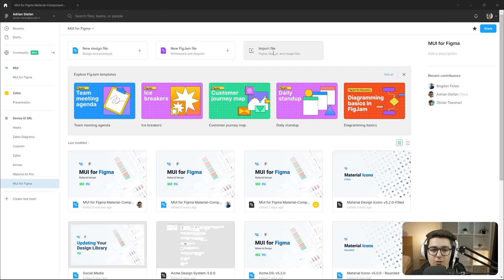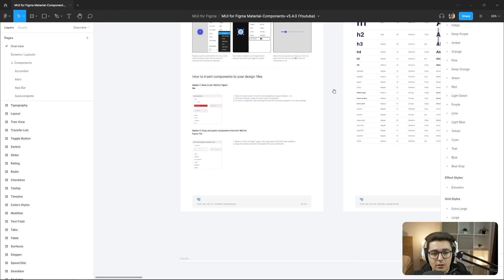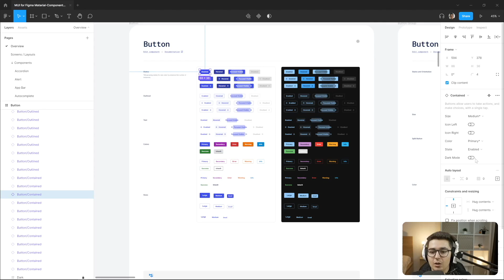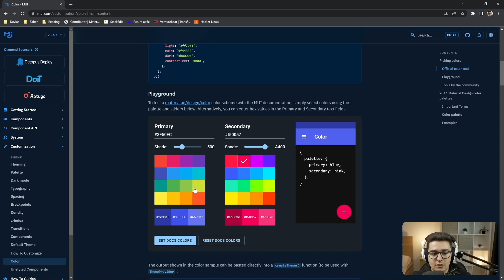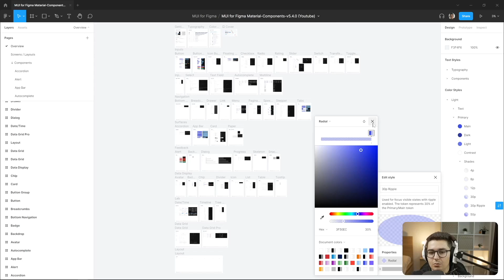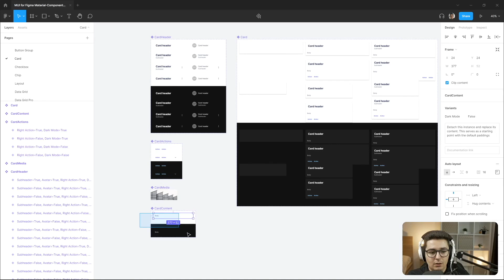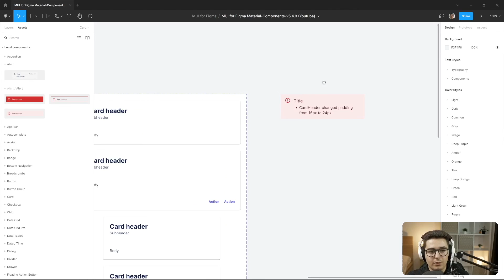MUI for Figma - Getting Started (v5.4.0)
🔗 Adrian's Twitter: @shpadrian